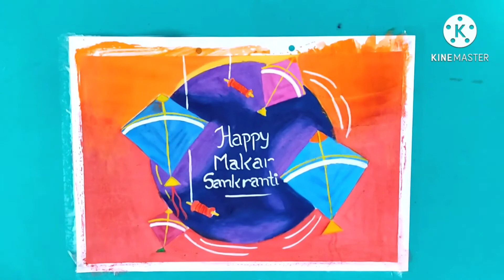HappyMakarSankranti Drawing by Asmita's Art & craft🎨//Team Invincible.